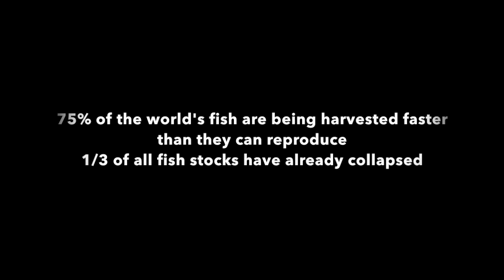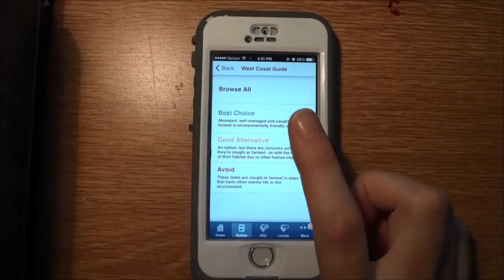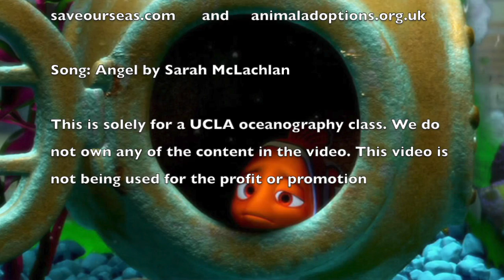ASPCAA Commercial: Overfishing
UCLA EPS 15 ocean/climate science communication project for Prof. Tripati in Fall 2014

Created by Elizabeth Allendorf and Taylor Ely
Filming and Script by Elizabeth Allendorf
Editing by Taylor Ely

This is solely for a UCLA oceanography class. This video is not being used for profit or promotion.

Script:
Liz:  Hi, I’m Sarah McLachlan with the American Society for the Prevention of Cruelty to Aquatic Animals. Have you ever gone snorkeling in the big blue sea and seen dozens of beautiful fish swimming around you? Perhaps you have had a romantic seafood dinner with your loved one. Maybe as a child you marveled at the beautiful tropical fish and the multicolored coral reefs at your local aquarium. Don’t let these beautiful memories become stuck in the past forever because of cruel overfishing practices by international fisheries.
Liz (voice over): Overfishing has reduced some commercial fish stocks and populations of by-catch species by more than 90%. In 1997 alone, there were 100 million metric tons of fish harvested, which is the equivalent weight of over one billion averaged-sized people!
75% of the world’s fish are being harvested faster than they can reproduce, and 1/3 of all fish stocks have already collapsed.
Overall, almost 80% of the world’s fisheries are in a condition of fully, overexploited, or a depleted state of disarray. At this rate, scientists predict that global fish stocks will collapse completely by 2050.
Liz: You may be wondering how it got so bad. With our large world population, the demand for food and fish has only increased. There will be 10 billion mouths to feed by mid-century. The demand for fish is outstripping the supply, made even worse because of poor harvesting techniques and lax regulation.
The industrial revolution was the start of intense overfishing as humans lived longer and had more children. As more fisheries popped up due to the increased market demand for fish, more creative ways were created to increase yield—by increasing boat size and developing new harvest techniques like gillnetting and bottom trawling, which catch large numbers of sea creatures that are mostly thrown away by the fishers.
This increase in bycatch destroyed many ocean habitats and food chains. When one part of a food chain suffers, the entire chain collapses. The maximum sustainable yield was met and surpassed for many species that the world will never see inhabit our oceans again.
With your help, we can reduce overfishing and bycatch to save our oceans and their beautiful inhabitants before it’s too late. Here’s what you can do:
Use the Monterey bay aquarium seafood sustainability app to choose locally and sustainably farmed and caught fish for your dinner. Buy your fish from trustworthy local markets that use sustainable capture methods instead of large chains. Call right now and with your small monthly donation, you can help save a school of fish that would become extinct without your help. We will help fund new technologies that reduce bycatch, like turtle exclusion devices and new tuna fishing techniques that spare the dolphins that are caught on accident
The American Society for the Prevention of Cruelty to Aquatic Animals works tirelessly to save every last fish we can and preserve our beautiful oceans for future generations.

Song: "Angel" by Sarah McLachlan